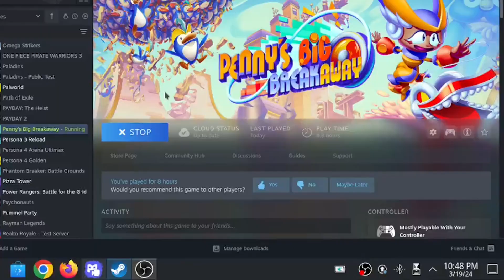Penny's Big Breakaway Steam Part 4: : PENGUIN BEACH WITH A SIDE OF RAGE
This episode we complete world 7-9 next episode will be the finale
Nintendo Online Friend Code : SW-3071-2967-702l